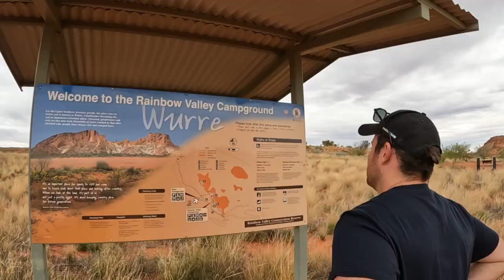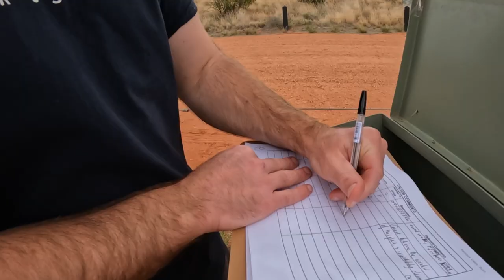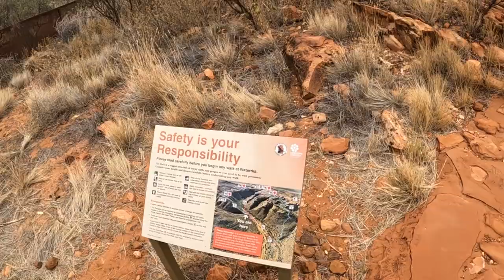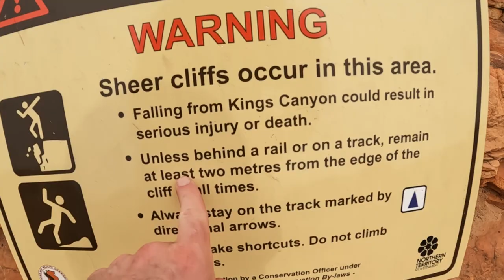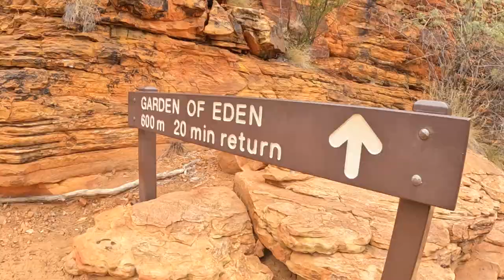We take a back road to KINGS CANYON and FIND a METEORITE SITE!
We leave Alice Springs after spending 4 weeks working and exploring. We head south, straight to Rainbow Valley - we spend a night here and then head towards Kings Canyon. We decide to take the Ernest Giles Road to shave off a few hundred km.

We hike around Kings Canyon and take in all the sights!